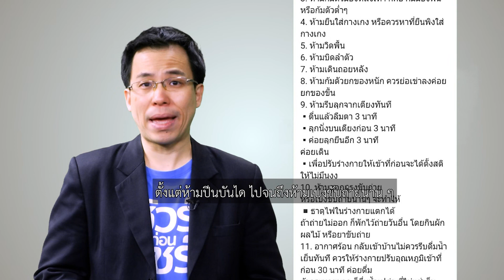ชัวร์ก่อนแชร์ : 11 ข้อห้าม ของผู้สูงวัย 65 ปี ขึ้นไป จริงหรือ ?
บนสังคมออนไลน์มีการแชร์ 11 ข้อห้าม ของผู้สูงวัย 65 ปี ขึ้นไป เรื่องนี้หรือไม่ติดตามกับ คุณพีรพล อนุตรโสตถิ์ จากศูนย์ชัวร์ก่อนแชร์

🎯 ตรวจสอบกับ ศ.นพ.วีรศักดิ์ เมืองไพศาล
ภาควิชาเวชศาสตร์ป้องกันและสังคม คณะแพทยศาสตร์ศิริราชพยาบาล
ศูนย์วิทยาการเวชศาสตร์ผู้สูงอายุระดับชาติ คณะแพทยศาสตร์ศิริราชพยาบาล
และ สมาคมพฤฒาวิทยาและเวชศาสตร์ผู้สูงอายุไทย
🔎 ตรวจสอบข้อเท็จจริง โดย ณัฐวัฒน์ จิตรมั่น

📌 สรุป : มีทั้งถูกต้องและไม่ถูกต้อง

Q : เขาบอกว่า อเมริกามีผลสำรวจว่า ทุกปี ผู้สูงอายุ 2 หมื่นคน
หรือเกิน 51 เปอร์เซนต์  จะประสบอุบัติเหตุถึงตาย จากการหกล้ม
หรือเกี่ยวเนื่องกับการขึ้นบันได จริงไหม ?
A : คิดว่าตัวเลข 50 เปอร์เซนต์เยอะไป
โดยปกติแล้วข้อมูลโดยทั่วไป
รวมจนถึงในประเทศไทยเอง
ถ้า 60 ปี ขึ้นไปโดยเฉลี่ยจะมีการหกล้มในช่วง 1 ปีที่ผ่านมา
ประมาณ 10-20 เปอร์เซนต์
ถ้าอายุราว ๆ 70 ปี ก็อาจจะมีความเสี่ยงราว ๆ 20-30 เปอร์เซนต์
แต่ถ้าเกิดอายุราว ๆ 80 ปี ก็อาจจะเป็นประมาณ 30-40 เปอร์เซนต์
คราวนี้ถ้าเอาเป็นผู้สูงอายุทั้งหมด
แล้วบอกว่า 50 เปอร์เซนต์ นี้มากเกินไป

Q : ข้อห้ามแรก ห้ามปีนบันได ก็คือ ขึ้นที่สูง ให้ระวัง ?
A : ถ้าเป็นบันไดที่พาดหรือบันไดที่ปีนต้นไม้ก็ควรจะเลี่ยง
เพราะเป็นพฤติกรรมที่มีความเสี่ยง
แต่ที่หกล้มที่บันไดหรือจากการใช้บันได
จริง ๆ ข้อมูลการหกล้มน้อยกว่า 10 เปอร์เซนต์
ส่วนใหญ่จะเป็นหกล้มห้องนอน ห้องน้ำ หรือในที่ทั่ว ๆ ไปมากกว่า

Q : 2. ห้ามรีบหันหน้าอย่างรวดเร็ว ?
A : พออายุมากขึ้น หูชั้นในที่มีอวัยวะเกี่ยวกับการทรงตัว
มันก็มักจะทำงานเสื่อมถอยไป
ฉะนั้นเวลามีการหันหน้าเร็ว ๆ
บางทีมีอาการมึนศีรษะ
แล้วอาจจะนำมาสู่เรื่องของการหกล้มได้

Q : 3. ห้ามก้มตัวมองหลังเท้า ก็คือ ก้มมองพื้น หรือก้มตัวต่ำ ๆ  ?
A : พยายามอย่าก้มหรือเงยศีรษะ หรือเอี้ยวคอไปมา
มันก็จะเป็นปัญหามากจากการที่ว่า
มีโอกาสที่จะเกิดการมึนศีรษะเกิดขึ้นได้

Q : 4. ห้ามยืนใส่กางเกง หรือควรหาที่ยืนพิงใส่กางเกง  ?
A : พออายุมากขึ้น
บางคนเวลาจังหวะที่ใส่กางเกง
บางที่ต้องเป็นจังหวะที่ยืนอยู่ขาเดียว
ตอนสวมขาอยู่อีกข้างนึง
ก็มีโอกาสที่จะหกล้มในช่วงนั้นได้
ฉะนั้น ข้อนี้ก็จริง

Q : 5. ห้ามวิดพื้น  ?
A : อันนี้อาจจะไม่ค่อยเกี่ยวกับเรื่องของการหกล้มสักเท่าไหร่
อันนี้จะเป็นปัญหาเรื่องอื่นมากกว่า
เช่น กล้ามเนื้ออาจจะไม่ค่อยดี
ฉะนั้น การจะวิดพื้นคงต้องขึ้นอยู่กับสุขภาพของแต่ละคน
ถ้าคนที่ไม่เคยทำเลยหรือสุขภาพไม่ค่อยดีก็ไม่ควรที่จะทำ

Q : 6. ห้ามบิดลำตัว ?
A : จังหวะนึงของการหกล้มโดยเฉพาะในคนที่ทรงตัวไม่ค่อยดี
ก็คือจังหวะของการหมุนตัว เอี้ยวตัว
แต่ขึ้นอยู่กับอายุเท่าไหร่ด้วย
ในคนที่มีปัญหาเรื่องการเดิน การทรงตัวอยู่เดิม
โดยเฉพาะถ้าต้องใช้อุปกรณ์ช่วยเดิน
ก็ควรที่จะต้องระวัง

Q : 7. ห้ามเดินถอยหลัง ?
A : ใช่ เพราะการเดินถอยหลัง พออายุมากขึ้น
บางทีก็จะมีความเสี่ยงของการหกล้มที่สูงขึ้น

Q : 8. ห้ามก้มตัวยกของหนัก ควรย่อเข่าลงค่อยยกของขึ้น ?
A : ด้วยความที่เขาจั่วประเด็นเป็นเรื่องของการหกล้ม
การก้มตัวยกของหนักอาจจะไม่ค่อยเกี่ยวกับการหกล้มโดยทีเดียว
โดยส่วนใหญ่อาจจะเป็นเรื่องอาจจะทำให้หมอนรองกระดูกเคลื่อน
ควรเลี่ยงการก้มตัวยกของหนักจากพื้นอยู่แล้วครับ
อันนี้ทุกวัยเลย

Q : 9. ห้ามรีบลุกจากเตียงทันที ?
A : ให้ตื่นแล้วลืมตา 3 นาที ลุกนั่งบนเตียงก่อน 3 นาที
แล้วค่อยลุกยืนอีก 3 นาที แล้วค่อยเดิน
อันนี้ก็จะเหมาะสำหรับผู้สูงอายุที่อายุค่อนข้างจะมาก ๆ
แต่บางทีถ้าอายุไม่ถึงเช่นเพิ่ง 60 ต้น ๆ
ก็อาจจะไม่ถึงกับว่าต้องทำอย่างนี้ทุกคน

Q : 10. ห้ามออกแรงขับถ่าย หรือเบ่งขับถ่ายนาน ๆ ?
A : จะทำให้ธาตุไฟในร่างกายแตกได้
เวลาที่เราเบ่งอุจจาระมาก ๆ
ก็คือบางครั้ง 1. ก็คือทำให้หัวใจบางทีมีการเต้นช้าลง
แล้วมีอาการเป็นลม
อันที่ 2. คือในจังหวะที่เบ่งอาจจะทำให้เลือดไปเลี้ยงหัวใจไม่พอ
ในช่วงจังหวะนั้นก็อาจจะเกิดกล้ามเนื้อหัวใจขาดเลือด
ในช่วงนั้นได้
แต่โดยปกติแล้วควรที่จะรักษาไม่ให้ท้องผูกแล้วอย่าเบ่งมาก

Q : และ 11. อากาศร้อน กลับเข้าบ้านไม่ควรรีบดื่มน้ำเย็นทันที ?
A : ควรให้ร่างกายปรับอุณหภูมิเข้าที่ก่อน 30 นาที ค่อยดื่ม
ก็สามารถที่จะดื่มได้ แต่ว่าก็ค่อย ๆ จิบ
คนหนุ่มสาวหรือผู้สูงอายุบางคน
จะเป็นคนที่ไวต่อการที่ว่าทานอาหารบางอย่าง
ไม่ว่าจะเป็นอาหารที่แข็ง คำใหญ่ ๆ
หรือดื่มน้ำเย็นแล้วมีอาการเป็นลม
ซึ่งอันนี้อาจจะไม่ได้เกี่ยวทีเดียวกับอากาศร้อนมา
แล้วเข้ามาในบ้าน แล้วห้ามดื่มน้ำเย็น

Q : แต่สรุปแล้ว 11 ข้อห้าม ของผู้สูงวัย 65 ปี ขึ้นไป ที่เขาแชร์กันนี้เป็นยังไง ?
A : ข้อมูลอันนี้ ก็จะมีทั้งถูกต้องและไม่ถูกต้อง
ฉะนั้นคือถ้าแชร์ไปถ้าเขาไม่รู้รายละเอียดของแต่ละข้อ
โอกาสการรับรู้และแปลผลมันก็มีโอกาสผิดพลาดได้